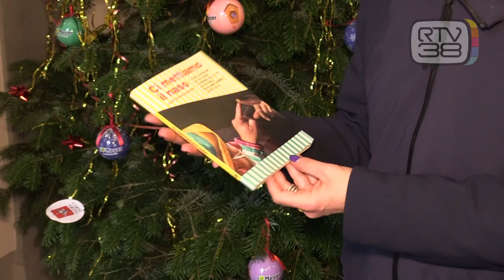L'ALFABETO DELLA GENTILEZZA